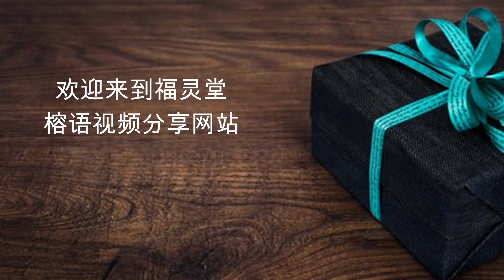FMC Foochow playlist test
FMC recorded service